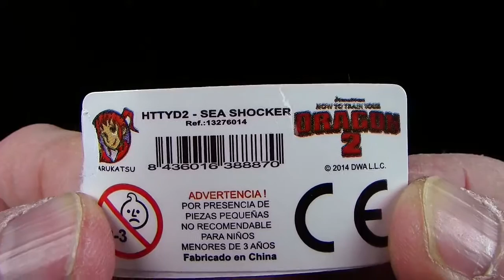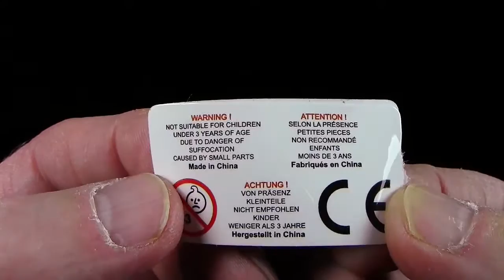Marukatsu ® Dragons - Schrecken der Meere / Seashocker 2015 - Unboxing / Re-Upload